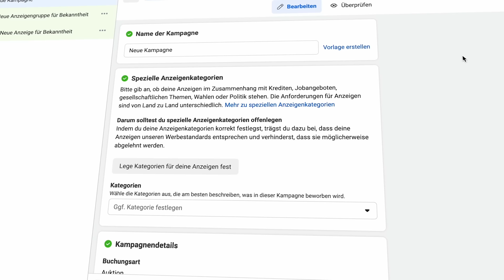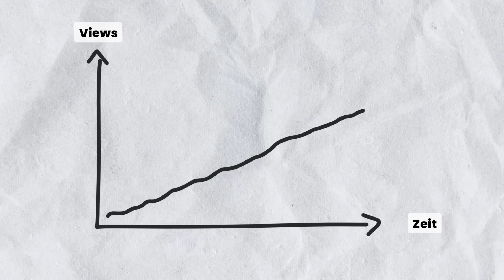14 Instagram Fehler ❌ die deine Reichweite bremsen ⛔️ unbedingt vermeiden 🚨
Das sind die häufigsten Fehler auf Instagram, die deine Reichweite und dein Wachstum bremsen. Erfahre, warum Reels so wichtig sind und warum du von "like for like" und "follow for follow" Strategien Abstand nehmen solltest. Ich erkläre, wie du deine Reels optimal gestaltest und warum zu viel Werbung deiner Reichweite schaden kann. Außerdem gebe ich Tipps, wie du eine klare Content-Strategie entwickelst und warum Kontinuität und Durchhaltevermögen entscheidend sind. Es geht um Hashtags, den perfekten Posting-Zeitpunkt und deine Instagram Strategie. Schau dir das Video an und vermeide diese Fehler, um auf Instagram erfolgreich zu sein!

00:00 Diese Fehler bremsen deine Instagram Reichweite
00:47 Mach das unbedingt, wenn du mehr Follower gewinnen möchtest
01:31 Social Graph vs. Content Graph
03:54 Dauer deiner Reels
04:54 Werbung in Social Media
06:41 Das zerstört deine Reichweite
08:15 Beitrag bewerben
09:36 Nutzt du Instagram auch privat?
10:32 Instagram Hashtags
11:29 Die beste Content Strategie
13:30 Zu viel davon
14:19 Instagram Insights
15:12 So wirst du nicht erfolgreich in Instagram
15:53 Deine Instagram Strategie
17:22 Instagram Algorithmus

✔️ Newsletter (kein Spam, versprochen! Es gibt ein kurzes Update jeden Monat)

(Du verstehst bestimmt, dass ich keinen Support per Mail geben kann und Fragen auf diesem Weg nicht beantwortet werden.)

PS: Ich gebe Social Media Marketing Trainings und Workshops für Unternehmen. Wenn du Lust auf einen Workshop hast, dann melde dich gerne per Mail:
(Du verstehst bestimmt, dass ich keinen Support per Mail geben kann und Fragen auf diesem Weg können leider nicht beantwortet werden.)